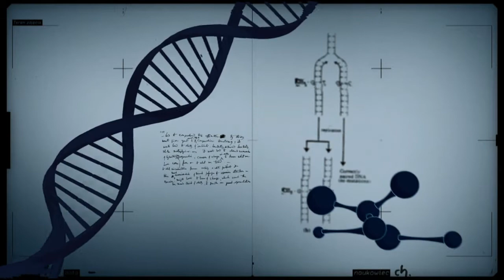Gestão pública da pesquisa impulsiona produção de grãos no Brasil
CONEXÃO CIÊNCIA - 08.04.14: A agricultura brasileira foi transformada nos últimos anos com a aplicação de tecnologias produzidas pela pesquisa para impulsionar a qualidade da produção. Dados do Instituto Brasileiro de Geografia e Estatística (IBGE) apontam que, em 40 anos, a produção nacional de grãos cresceu cerca de 300%, enquanto o ganho na produtividade foi de quase 160%. Os números são resultado da gestão da pesquisa no setor público, e, sobre o assunto, o Conexão Ciência conversa com Ladislau Martin Neto, diretor de Pesquisa e Desenvolvimento da Empresa Brasileira de Pesquisa Agropecuária (Embrapa).